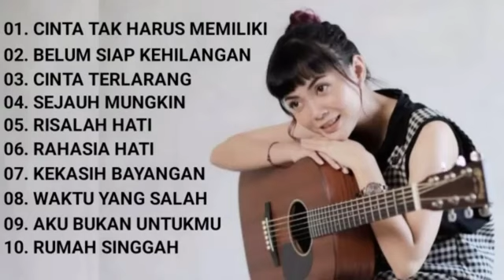Kumpulan Lagu Pop Indonesia Akustik Cocok untuk Menemani Saat Santai